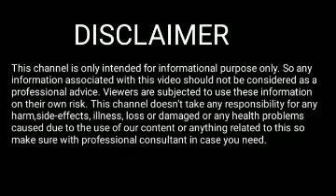Assamese Rashifal Mithun Rashi || Assamese Rakhi fol Mithun Rakhi|| Assamese Daily Rashifal